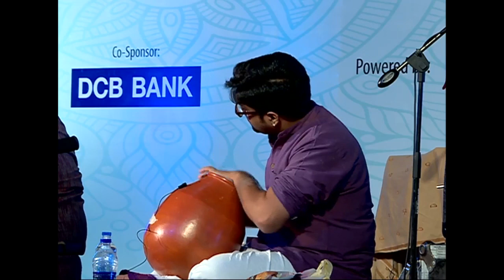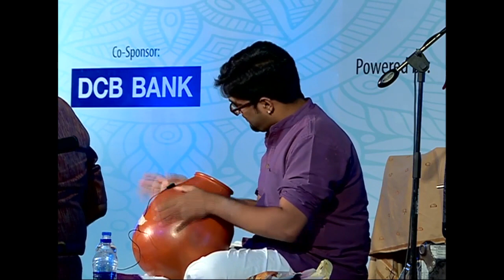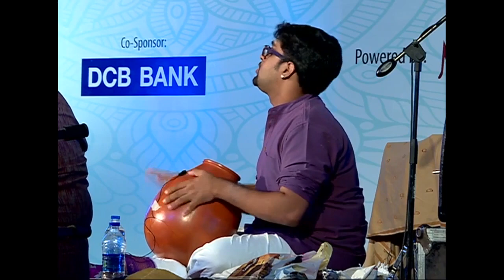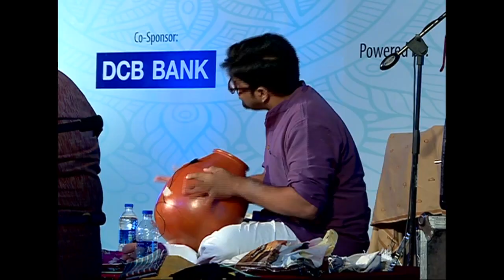Carnatic Combo Concert l Kum. Sriranjani Santhanagopalan l Bharat Sangeet Utsav 2016 l NGS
Carnatic Combo Concert
Kum. Sriranjani Santhanagopalan ( Vocal ) and  Chi. Ramana ( Veena ) with
Sri. B. Ananthakrishnan, Sri. Vijay Natesan, Sri. K.V.Gopalakrishnan, Sri. G.Chandrasekhara Sharma

CARNATICA & SRI PARTHASARATHY SWAMI SABHA PRESENTs Bharat Sangeet Utsav 2016 at Narada Gana Sabha Main Hall, dated 11th November 2016

About CarnaticaWorld:
Concept and Vision: Kalaimamani K N Shashikiran

The visionary behind this website, K N Shashikiran, is a popular musician singing as Carnatica brothers with his cousin P Ganesh. Having performed over 4000 concerts around the globe and creating a World record by singing a non -stop 24 hour marathon concert, Shashikiran is not only one of the most gifted and sought after musicians but is also an arts promoter, entrepreneur, voice expert, teacher, author and daily columnist. Most of all, he is a very enterprising, energetic and innovative thinker. He founded Carnatica in the year 1998 and since then has been a pioneer in bridging music and technology. He has several awards to his credit including the prestigious Kalaimamani from the Tamilnadu state Government, outstanding young Indian award from The Rotary club and Bharat Nirman Excellence award from Global Economic Series.

He is now the managing trustee of Carnatica Archival Centre, Founder Director of carnaticworld.com, School of World Music, Detroit and Academy of Excellence, UK. He has now created carnaticworld.com as an exclusive platform to globalize Carnatic music and reach it to youngsters all over the World.